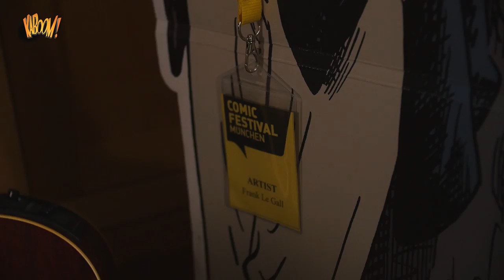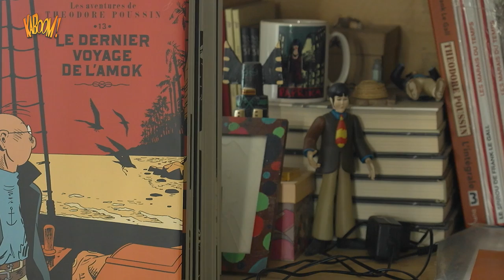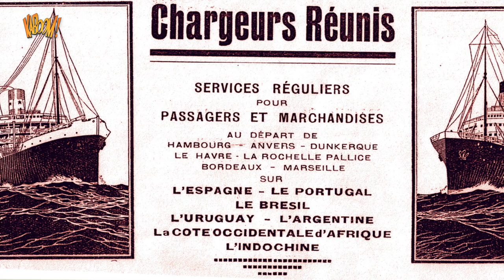Emission BD KABOOM! #51 - Frank Le Gall.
« Dakar, Buenos-Aires, Shangaï… Autant de noms magiques qui font naître dans l’esprit du jeune sédentaire une curiosité, un désir de connaître… ». C’est ainsi que commence l’histoire du personnage de BD, «  Théodore Poussin ».

L’histoire de son auteur, Frank Le Gall commencent à ce même moment… Quoi que ! A y regarder de plus près, il faudrait remonter encore un peu le temps… Il avait alors 16 ans...

L’équipe de KABOOM! a le plaisir de vous présenter sa 51e émission 100 % bande dessinée : « Frank Vérité ».